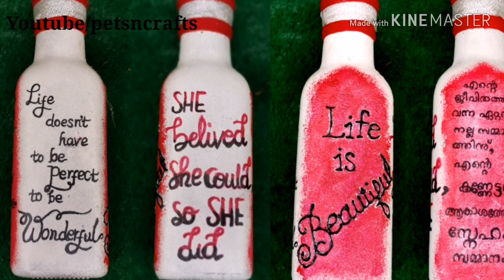ചെറിയ കുപ്പിയില്‍ ഭംഗിയില്‍ എഴുതാം |How To Write On Glass Bottle | Quotes On Bottle for Beginners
Hello All,
This video explains how to write beautifully on small bottle.The same procedure you can follow for big bottles also.
I've explained 3 different types of writings and 4 different styles..

Happy Crafting... :)